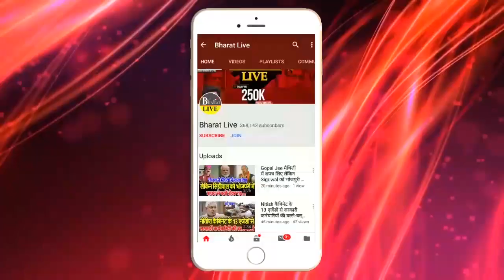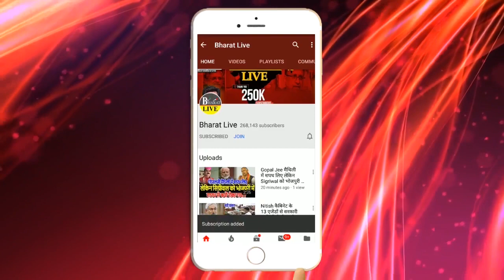बड़ा खुलासा तीन तलाक़ पर JDU ने नहीं किया BJP का मदद